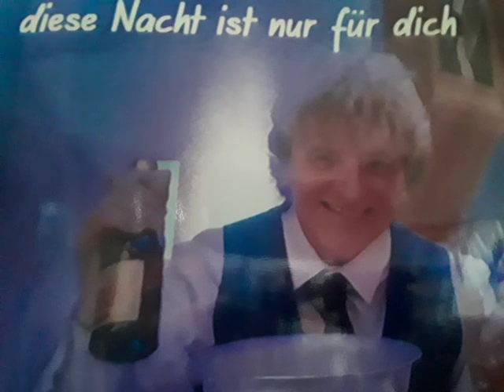Mike Witt Texter Songwrither Diese Nacht die schenk ich dier